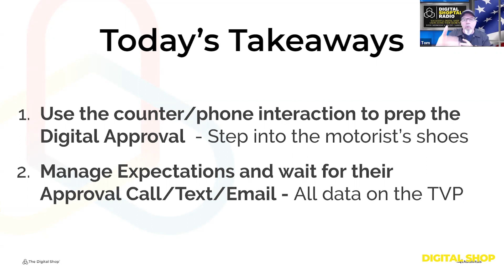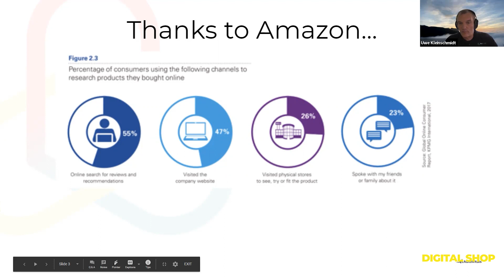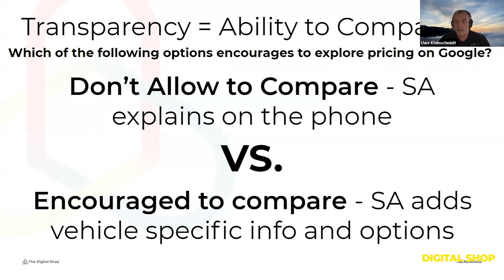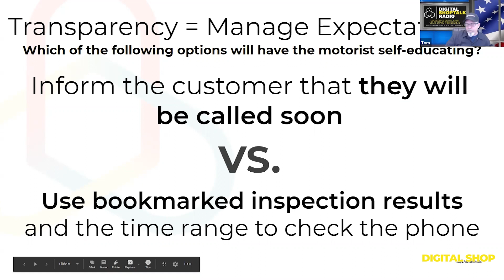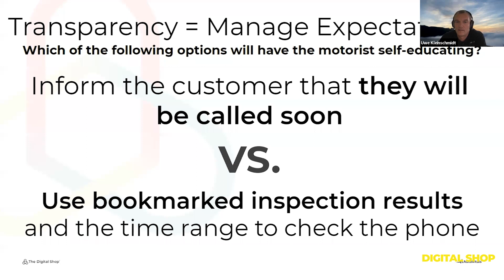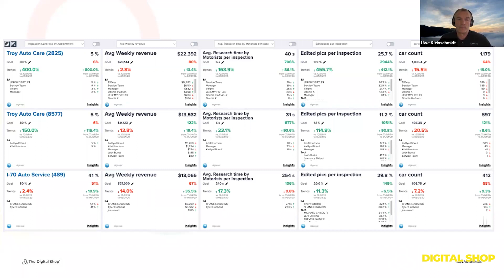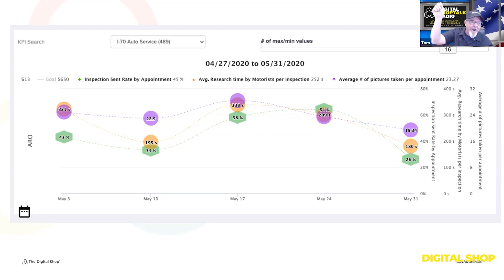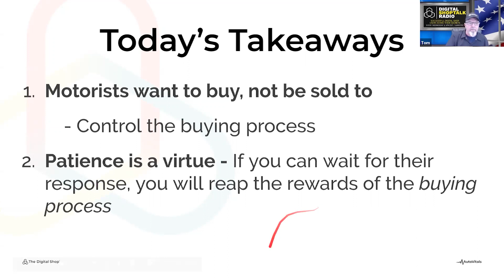Educating the Motorist for Higher Approval [Ep. 70]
There is a direct positive correlation between how much his shop is able to educate customers and the amount of work they approve. We are breaking down motorist education on today's episode of The Digital Shop Radio, specifically:
- Taking sales pressure off the SA
- Improving credibility and transparency to your customers
- The metrics behind it
- Making more $$$$ (higher approval)